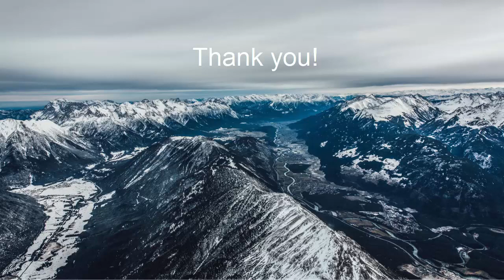10 Minute Guided Mindful Breathing Meditation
10 Minute Guided Mindful Breathing Meditation to help calm the mind, improve focus and alleviate stress and anxiety.

About Your Meditation Guide:
I'm Mark, an Osteopath and Master NLP Practitioner with years of experience with guiding patients through meditations in my practice. I started this Youtube channel so patients (and you) have a place to listen to these meditations easily - for free. I hope you enjoy.